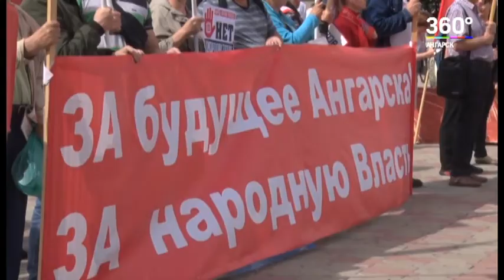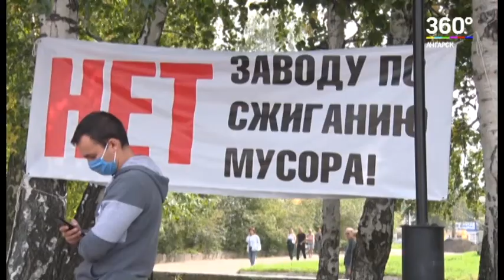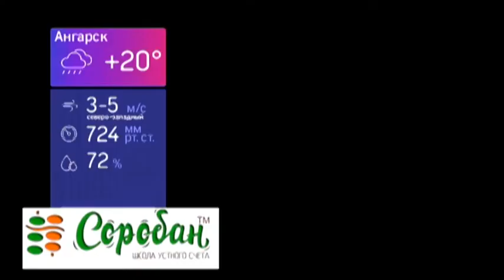Новости "360 Ангарск" выпуск от 07 09 2020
Более чем на 5% подорожал хлеб в стране за год.
32-летний мужчина пострадал в минувшую субботу во время пожара.
Несколько сотен человек собрал в минувшую субботу митинг против строительства мусороперерабатывающего завода в Ангарском городском округе.
Масштабные проверки по выявлению несовершеннолетних нарушителей на железной дороге будут проходить в Иркутской области вплоть до 10 сентября.
Тротуарную плитку на улице Космонавтов так и не вернули на прежнее место.
Мемориальный турнир памяти Александра Косолапова состоялся на футбольных полях СШОР «Ермак».